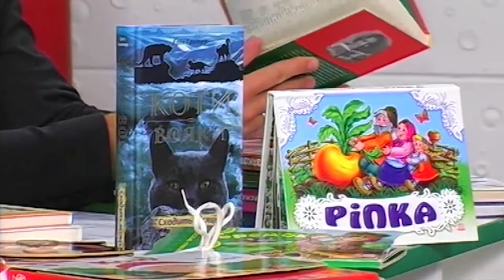Гості у студії - Стецій Галина та Човніцька Марія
Сучасна бібліотека поєднує в собі освіту та інформування, надаючи доступ до свого фонду, та, крім цього, відкриває електронний ресурс для читачів. Її функції стають значно ширшими, адже там проводять виставки, конференції, брифінги та творчі вечори.